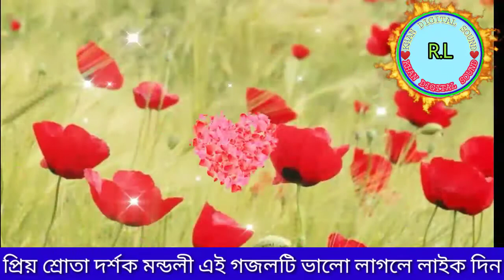সুপারহিট উর্দু গজল পীরজাদা জুনায়েদ সিদ্দিকী সাহেব ভাইজান ॥ PIRZADA JUNAID SIDDIQUI ॥ NEW URDU GAZAL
জনাব আলহাজ্ব মাওলানা পীরজাদা জুনায়েদ সিদ্দিকী ভাইজান হুজুর ফুরফুরা শরীফ

এই চ্যানেলে ওয়াজ বা গজল নানানরকম ভিডিও কপি করবেন না কপিরাইট স্ট্রাইকার দিতে বাধ্য হব

প্রিয় শ্রোতা দর্শক এই ওয়াজ  টি প্রথম থেকে শেষ পর্যন্ত দেখার জন্য অনুরোধ করছি। প্রিয় শ্রোতা দর্শক এই ওয়াজটি একটি শিক্ষানীয় ইসলামী ওয়াজ ।

ওয়াজটি শুনে বুঝে ভালো লাগলে অবশ্যই একটি লাইক দিন। এবং বন্ধুদের মাঝে শেয়ার করে দ্বীনি কাজে শরিক হন । ভিডিওটির বিষয়ে আপনার মূল্যবান মতামত আমাদেরকে কমেন্ট করে অবশ্যই জানাতে ভুলবেন না

আমাদের---
 R L KHAN DIGITAL SOUND  YouTube Channel আমার এই চ্যানেল নতুন নতুন ওয়াজ গজল নানান রকম ভিডিও আপলোড করা হয়।

এই লিংক টি দেখার জন্য অনুরোধ করছি।

আমাদের চ্যানেল বিষয়ে যে কোন প্রয়োজনে এবং
ওয়াজ গজল এবং বিভিন্ন ইসলামিক ভিডিও ছাড়তে চাইলে নীচের নম্বরে পাঠান👇👇👇

আমাদের চ্যানেল টির WhatsApp Group লিংক

                                ধন্যবাদ